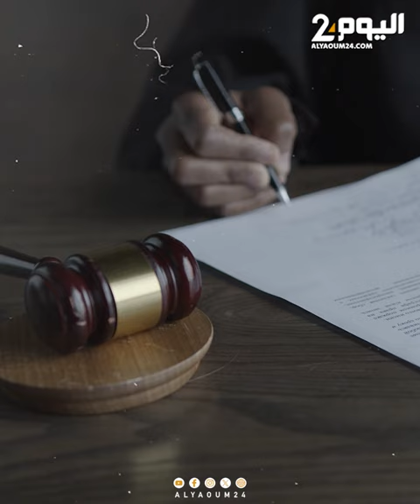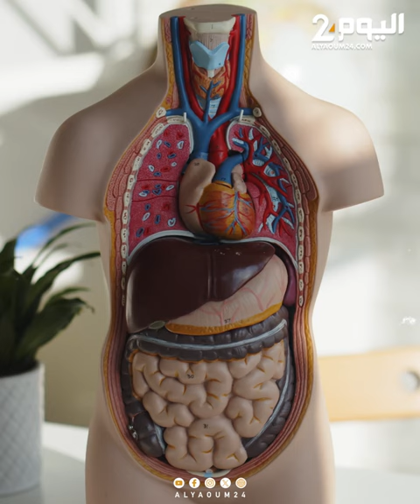تبرئة بلجيكي يقود سيارته "ثملاً" أقنع محاميه القاضي بأن جسده ينتج "كحولا"